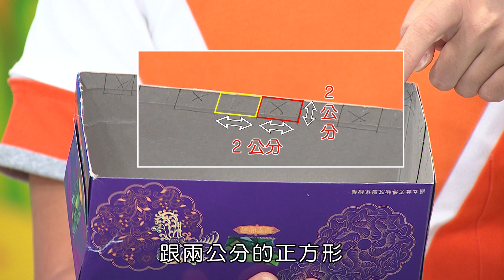【一起玩編織】【08：圍巾、幸運星】發揮巧手玩編織｜DIY手做簡易編織器~環保又有趣｜編織示範教學｜自己動手做【momo親子台｜官方HD版】momokids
節目簡介：
趕快來跟著哥哥姐姐一起發揮巧手玩編織！
暖暖的圍巾和帽子、實用的筆套與置物籃、可愛的玩偶和裝飾品，都可以透過編織自己動手完成呢！而且節目是針對大小朋友所設計，不使用勾針，只需要再利用家中的紙板、厚紙張、髮夾、吸管…等等製作成簡易編織器，就能進行編織囉！
喜歡動手做的大小朋友，一定要準時收看全新的DIY節目–「一起玩編織」。

主持人：
大樹哥哥、檸檬哥哥、海苔哥哥、哈密瓜哥哥
櫻花姐姐、香草姐姐、藍莓姐姐、小紅莓姐姐

momo親子台　# momo親子台一起玩編織